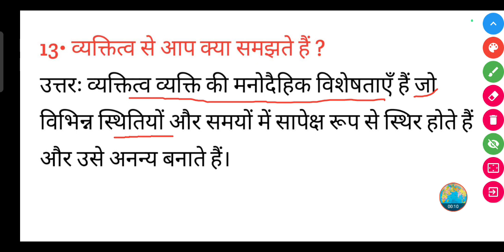व्यक्तित्व से आप क्या समझते हैं ? || vyaktitva se aap kya samajhte hain